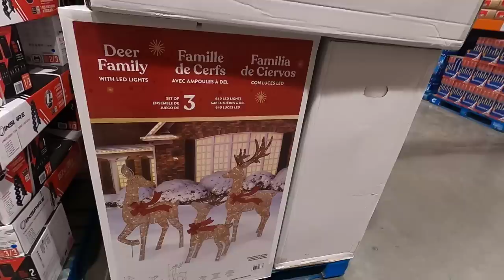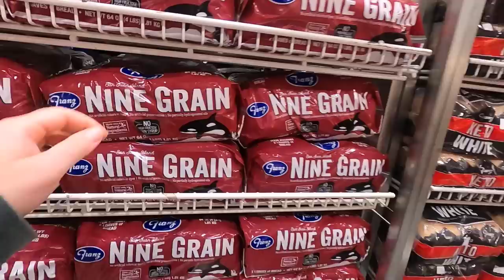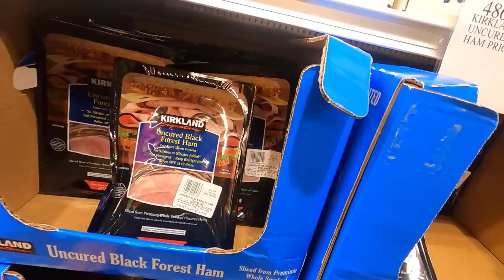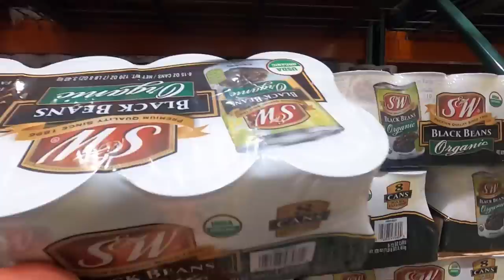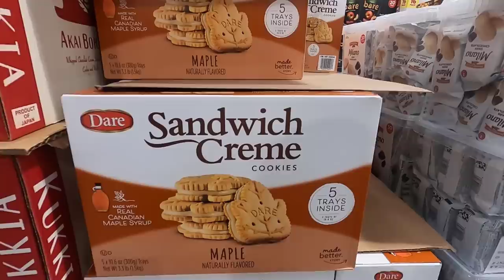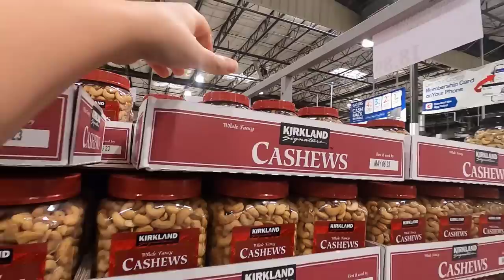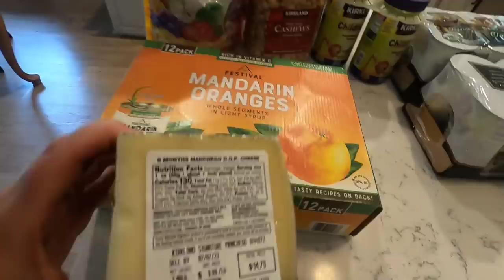COSTCO Shop & Haul | Alaska Prices $$$ BACK TO SCHOOL PREP!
Let's do a Costco Shop & Haul, the last one with our favorite shopping buddy, before he starts school. We will show you our Alaska Costco and Prices $$$ Plus, I will share some of our Back to School Prep!

Packages/Letters:
Lauren Hamm